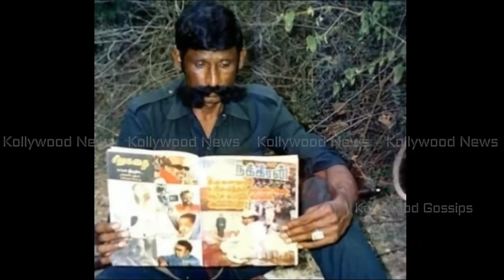தன் அணியின் பாதுகாப்புக்காக சொந்த குழந்தையை கொன்றவர் ? Tamil Cinema News Latest Seithikal | Verapan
Koose Munisamy Veerappan Gounder, commonly known only as Veerappan, was a notorious Indian brigand and dacoit. He was active for nearly 30 years in the scrub lands and forests in the states of Karnataka, Tamil Nadu and Kerala.